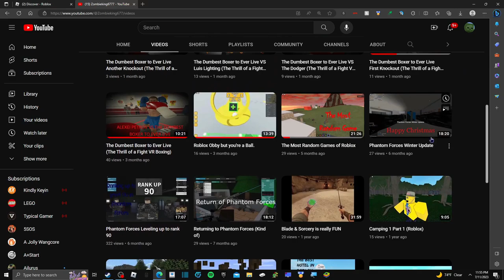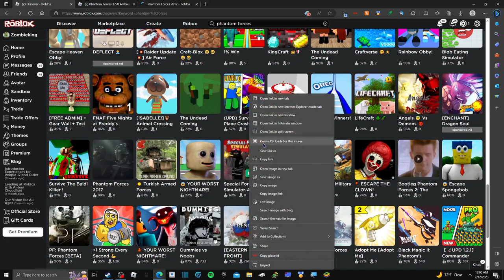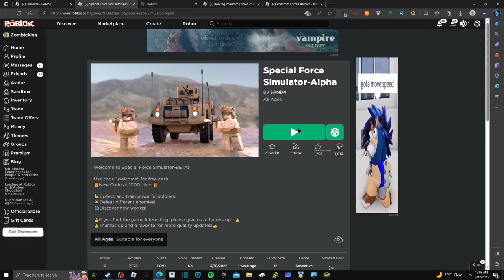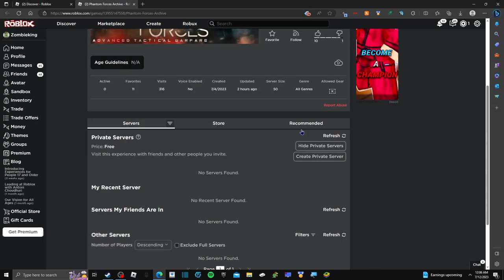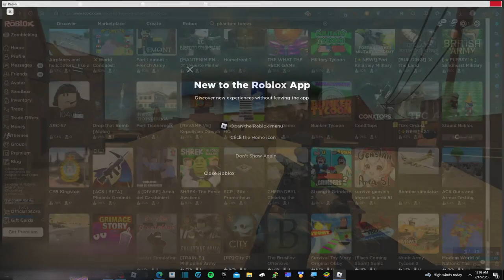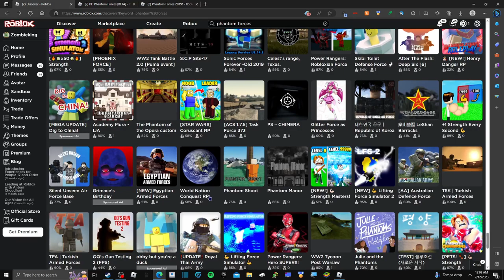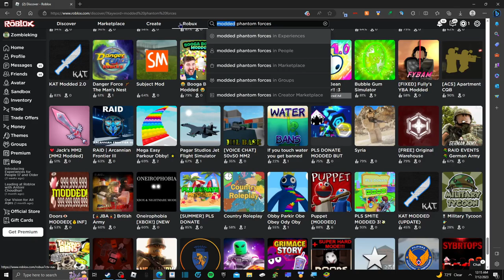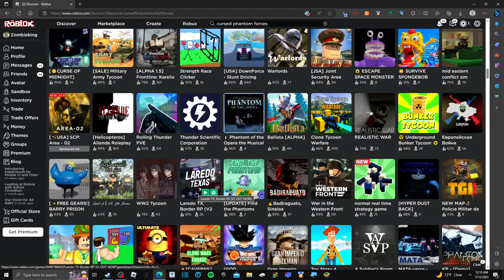Roblox Phantom Forces Copies